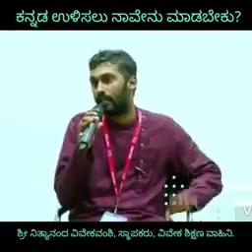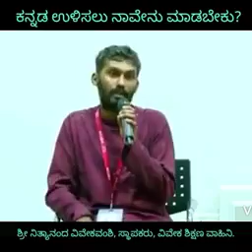Save Kannada Viveka Shikshana Vahini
ಕನ್ನಡವನ್ನು ಉಳಿಸಲು ನಾವೇನು ಮಾಡಬೇಕು? ವಿವೇಕ ಶಿಕ್ಷಣ ವಾಹಿನಿ

👆🏻 ಇಂಗ್ಲಿಷ್ ಇಂಗ್ಲಿಷ್ ಅಂತ ಸಾಯೋ ಬೌದ್ಧಿಕ ಗುಲಾಮರಿಗೆ ಸರಿಯಾದ ಉತ್ತರ!! 👌🏻👌🏻👏🏻 ನೀವೂ ನೋಡಿ ಮತ್ತು ತಪ್ಪದೇ ಶೇರ್ ಕೂಡಾ ಮಾಡಿ.